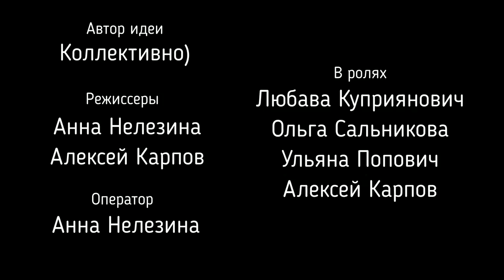Не ходите дети в школу. 1 - Физ-ра (Минск, 2018)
Эпизод 1 - Физ-ра. Не ходите дети в школу. Сериал. Продюсерская Компания Куприянович. Минск, 2018.